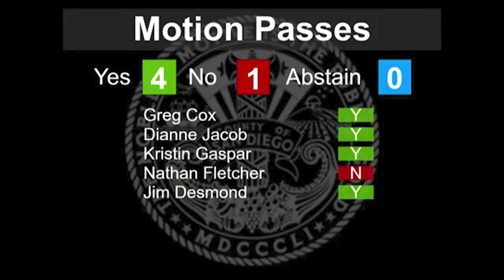Moving San Diego Forward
San Diego continues to move forward! Today, my motion to push for State Guidance to open more businesses and activities was passed by a 4-1 vote. We will send a letter to Gov. Newsom on behalf of the BOS. This requests local control, for our Public Health Officials to control reopening as safe and appropriate.